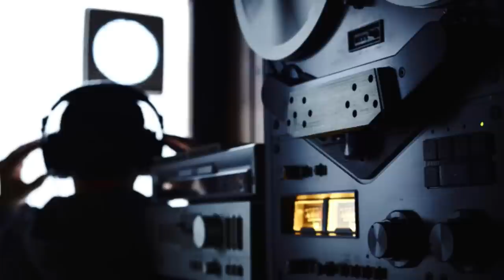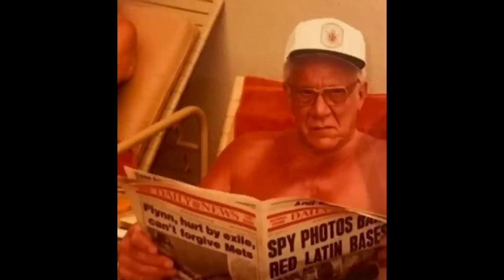Did John Gotti destroy [ the mob? ]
Many have blamed John Gotti for single-handedly destroying the mob. In this video, we take a look at some of the events that unfolded. And ask the same question at the end.